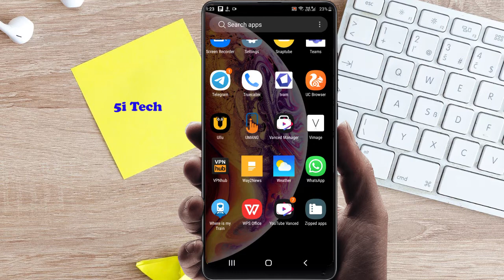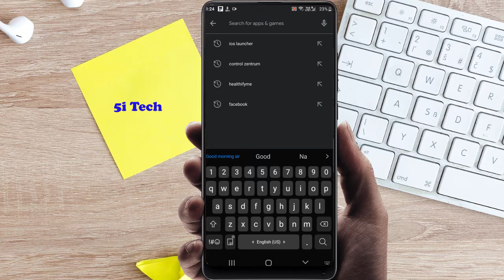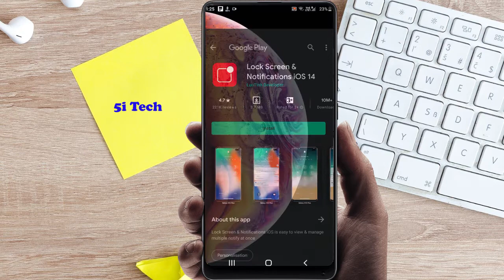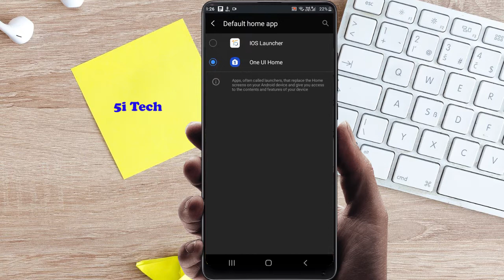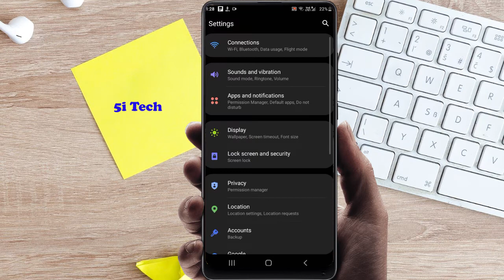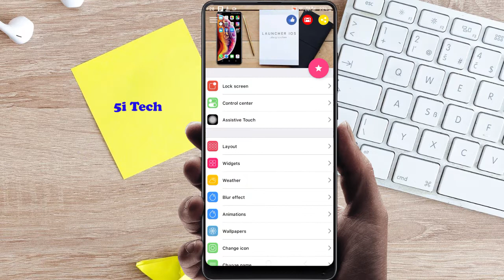Convert your Android Phone into iPhone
1. how to convert android to ios
2. how to convert android to iphone
3. how to convert android to iphone without root
4. android into iphone
5. android into iphone 14
6. Install iOS 14 on any Android
7. Convert Android to iOS
8. how to install ios 14 on any android device
9. how to install ios on android
10. install ios on android
11. install ios 14 on android
12. ios 14 launcher for android
13. install ios 14 in android
14. android to ios
15.how to convert android into apple iphone 2021
16. Convert Android Phone into iPhone
17. ios on android